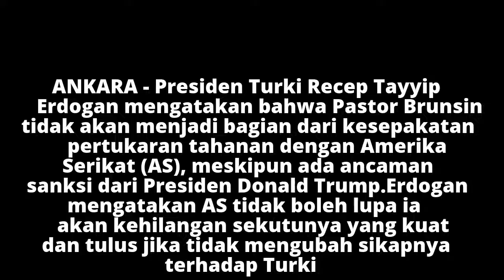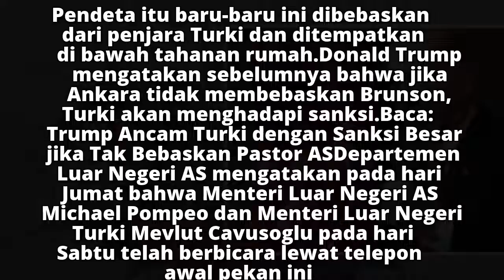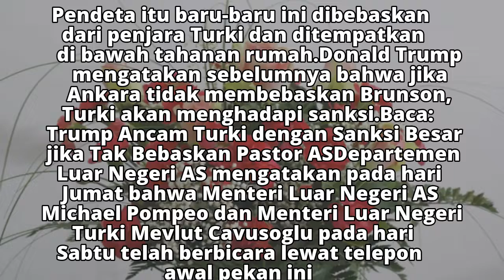Kesal dengan Sikap Washington, Erdogan Ancam Ceraikan AS